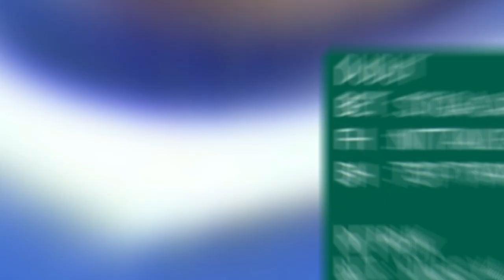Perempat Final Ptm Garda (Petruk_Dudut) vs Ptm Balanc (Arif_Riyadi) Kejurkab antar klub Bantul